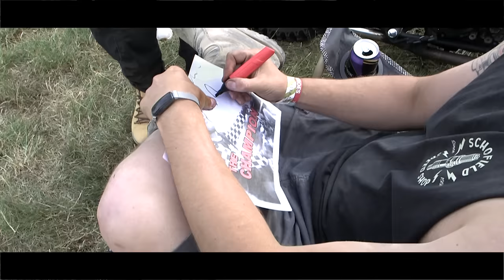'On Any Other Sunday' - Spoof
Spoof of the iconic 70’s film ‘On Any Sunday’. Mainly filmed at the Malle Mile.
Narrated by Ichiban Moto @IchibanMoto

Winner of best short film at Portland Motorcycle Film Festival (US) and MotoTematica Motorcycle Film Festival (Rome). Award Winner at Bestlov Film Festival and 4Theatre. Selected and Screened at the TMFF (Toronto Motocycle Film Festival) and Moto Film Fest Abiti-Témiscamingue (Quebec, Canada)

'On Any Other Sunday', is very loosely based on the legendry Mert Lawwill sequences from the original film.

Our Synopsis:
Hot shot and motorcycle racer Dave Schofield (Mert) is last year’s racing champion. To hold on to the championship he has entered the Sprint, Hill Climb and 500 events at the Malle Mile inappropriate motorcycle festival.

Dave is totally committed to his racing ambition. He spends at least ten minutes in his workshop preparing his highly tuned Honda Cub and Suzuki GS400 for racing. Dave and his dad, spend hours on the road, driving across the country to find the event. Within the busy weekends racing schedule, Dave always finds time to spend cherished moments with his eight fans, signing autographs and posing for selfies of himself.

As the racing action unfolds, sadly – due to alcohol poisoning and a recurring fungal infection - Dave's not on form and cannot get the points needed to retain his championship title - this leaves four other contenders in a shoot-out for glory.

The film also features riders; Jon Gaymer, Danners, Arri Cooper, Obed Cooper and Carl Simpson. Other mentioned are: Clive Hillman, Jon Betts, Moto Mandi, David Irons, Pete Stanfield, Mike Federer, Trevor Schofield, Saffron Davies Deen, Ben Eddings, Alex Elbrow and Jamie Skinner.

Thanks to Robert, Jonny and the Malle Crew (@MalleLondon ), all the inappropriate racers at the Malle Mile Event and Professor Christopher Staecker.

Special thank you to Tim Schofield aka Dave’s dad. And to Dave for letting us take the mickey out of him.

Thumbnail image by Sam Barham
Other images by Ben London and Kevin Bennett